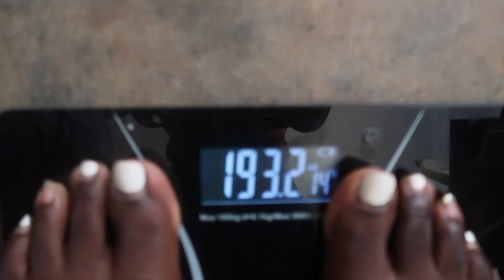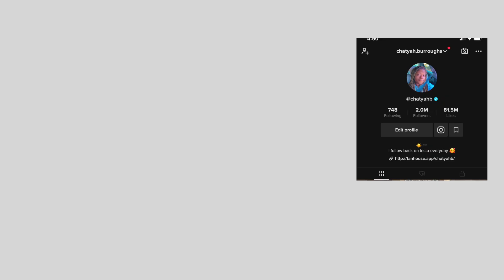i worked out twice a day for two weeks...... HELP